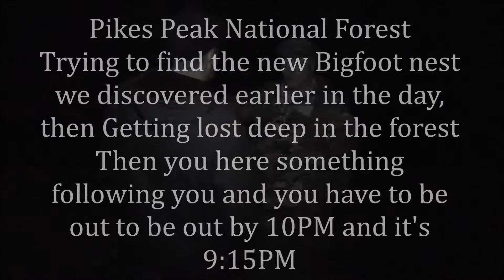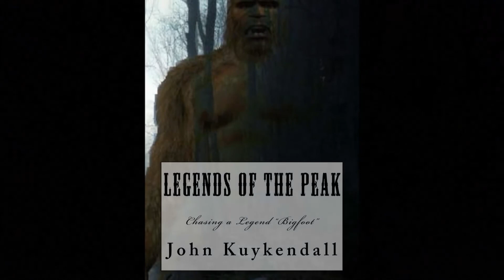Legends of the Peak Getting lost deep in the Forest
Going thru dense forest looking for new bigfoot nest that we found earlier that day. Then getting lost and we here something following us.